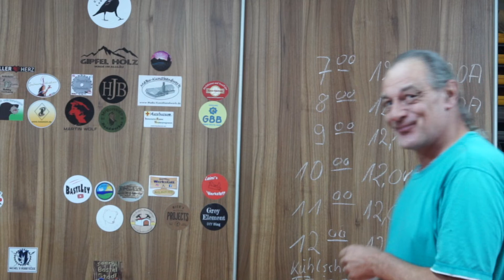NanoVNA Box 1. Teil | Erst mal sortieren und arrangieren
Aller Anfang ist konfus.
Mein NanoVNA soll es ja gut bei mir haben.
Ist der Anfang gemacht, dann geht es chaotisch weiter.

Ich bin gespannt, was mir noch so alles einfällt um zu einer fertigen Box zu gelangen.

Wenn ihr meinen Kanal und meine Projekte unterstützen wollt, dann findet ihr hier meine Wunschliste:

Die Reiseberichte findet ihr in Zukunft auch auf dem Kanal:
Dartreisen

Meine Videos enthalten keine bezahlte Werbung !
Trotzdem sind einige Videos als Werbung gekennzeichnet, falls jemand das Gezeigte als Werbung auslegen möchte.

Ich bedanke mich hier schon einmal im voraus für eure Spende.